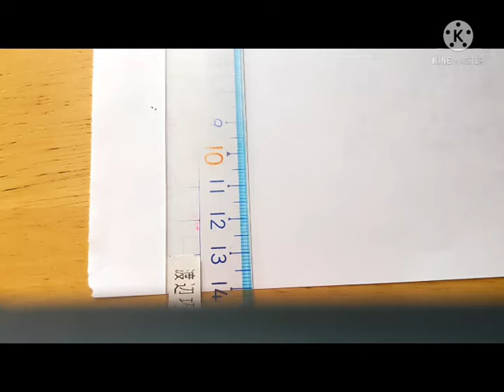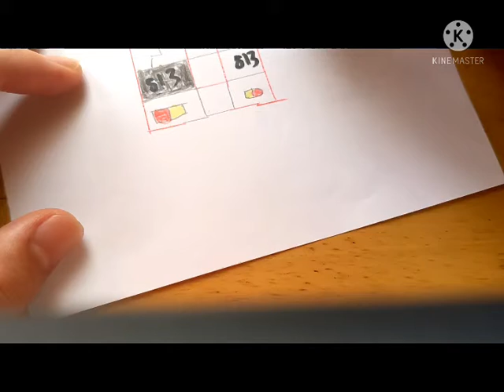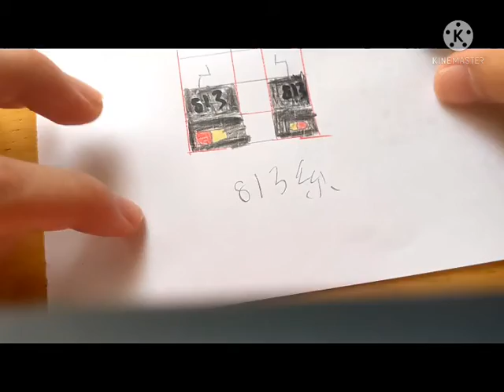【鉄道を描くだけの動画 ４ｔｈシーズン】＃１ ポルシェ９１８の塗色列車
本日から４ｔｈシーズン開幕です。
今回は、ＪＲ九州で運用されている「８１３系」を描きます。
今季は「年越し」しての動画投稿にも挑戦します
使用曲　トランスダンスアナーキー（※ダンカグの追加曲
※多村　仁志選手のSASUKE「第９回・１８回〜」の大会のテーマ曲）